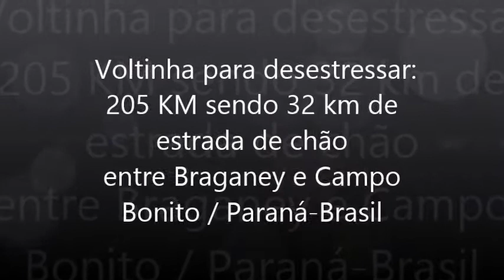Volta de moto estrada de terra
205 km partindo de Cascavel para Corbélia, Braganey, Iguatu, Campo Bonito, Br 277, Cascavel. Sendo 32 Km entre Braganey e Campo Bonito.